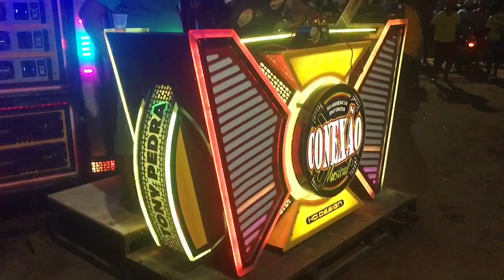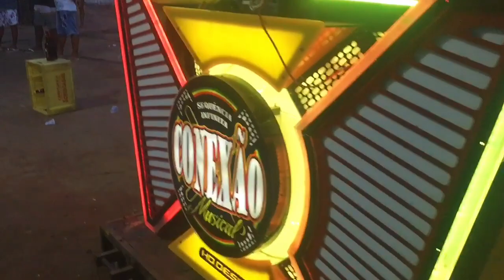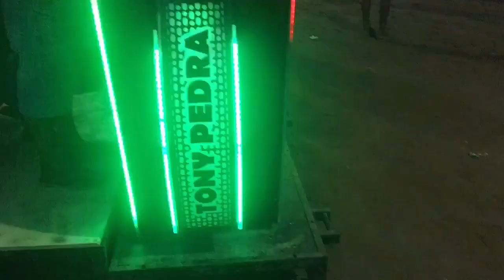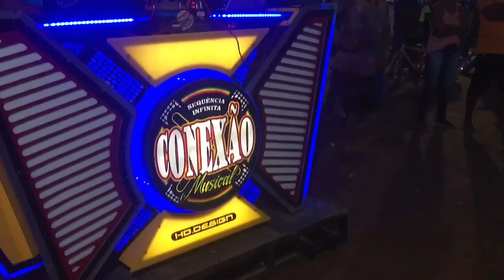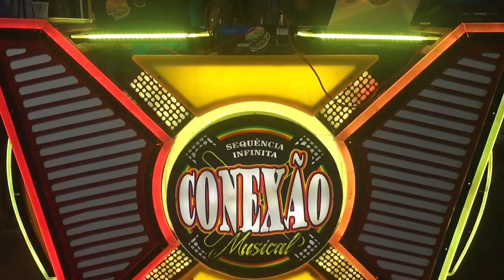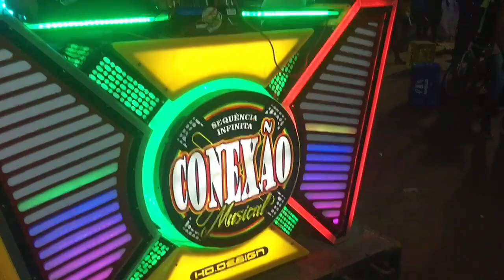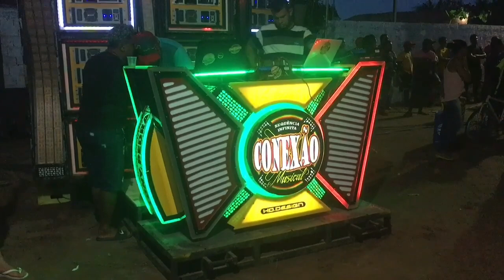TESTE SHOW DA RADIOLA CONEXÃO MUSICAL A LÍDER DO BRASIL EM MONÇÃO NA FESTA DA BELEZA NEGRA